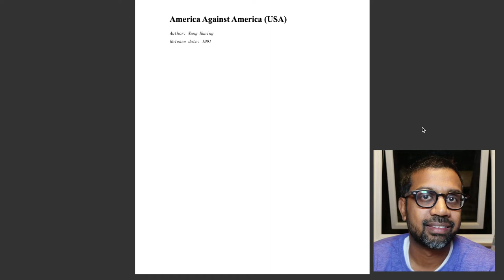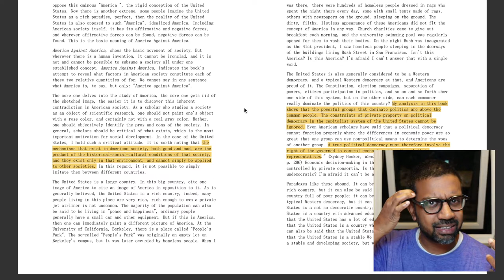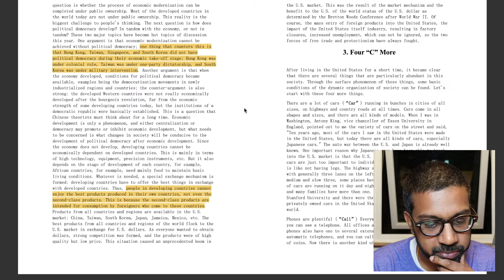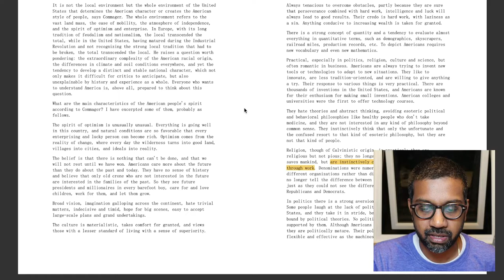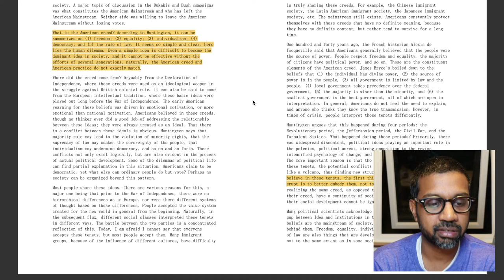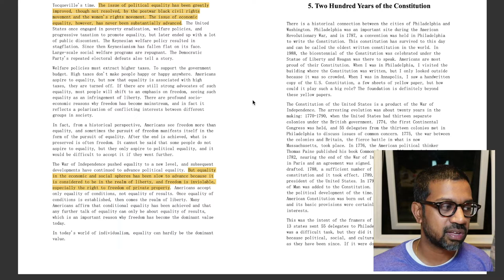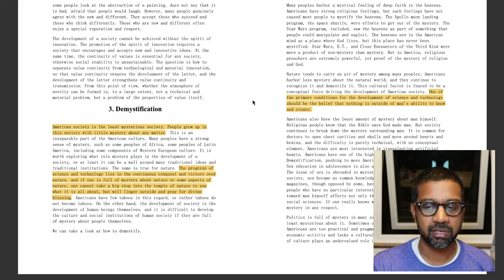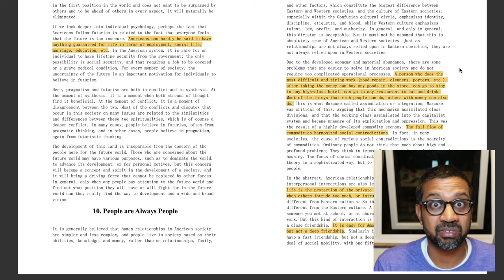America Against America Part I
Me reading through the highlights of CPC Politburo leader Wang Huning's 1991 book. America Against America.